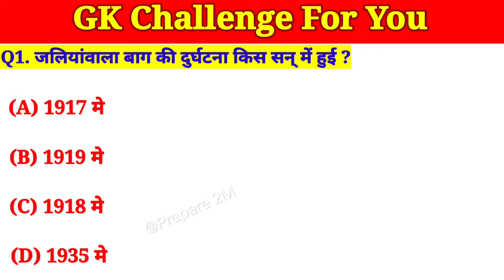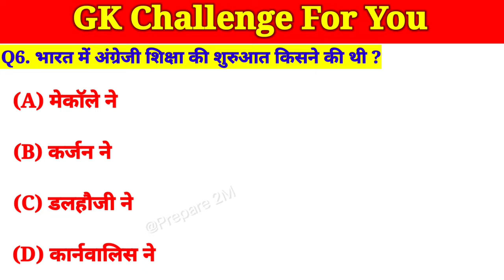गायत्री मंत्र की रचना किसने की थी?Who composed Gayatri Mantra?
Hii

Video Titile:- गायत्री मंत्र की रचना किसने की थी? Who composed Gayatri Mantra?

gk
general knowledge
gk questions,
GK questions and answers,
gk questions,
important GK,
competetive quiz,
India gk,
lucent geography,
gk in hindi gk questions and answer,
gk questions,
gk today,
gk for competitive exams new gk,
best gk,
gk question,
gk questions,
answers kannada,
gk quiz,
gk quiz,
General knowledge,
Verbal,
Non-verbal,
UPSC,
STATE PSCS,
IBPS,
SBI,
LIC,
GIC,
SSC,
RAILWAYS,
UPSSSC,
B-ED,
MASTER,
TODAY AFFAIRS,
TODAY CURRENT AFFAIRS,
BANKING,
EXAMS,
COMPETITIVE,

1) This video has no negative impact on the original works (It would actually be positive for them)
 2) This video is also for teaching purposes.
 3) It is not transformative in nature.
4) I only used bits and pieces of videos to get the point across where necessary.

Dilip Maurya